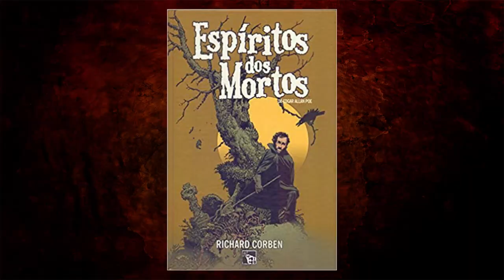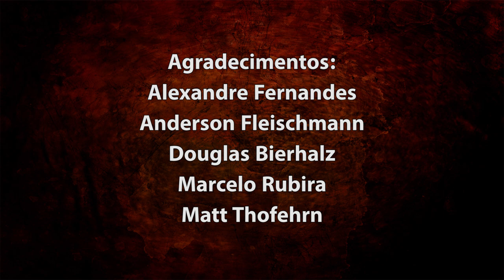POSTMORTEM INC "The Conqueror Worm e a Pandemia" (Documentário)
Esse documentário mostra um pouco sobre o processo de produção do nosso próximo álbum "The Conqueror Worm", o qual teve a sua finalização adiada em consequência da atual pandemia do Covid-19. Nesse vídeo, vocês poderão conferir como foram as etapas de concepção do trabalho, desde a ideia inicial, passando por composição, gravação e produção, até o momento em que o andamento da etapa final foi prejudicada devido às limitações causadas pela pandemia, impedindo a sua conclusão.

Esse documentário foi apresentado originalmente no canal Sete ao Entardecer Festival, em uma inciativa da Prefeitura de Pelotas, por meio da Secretaria de Cultura.